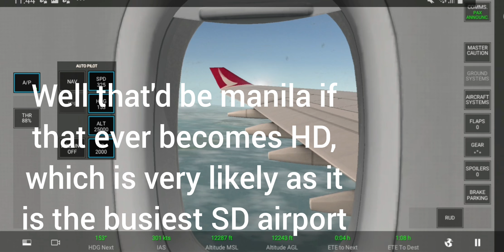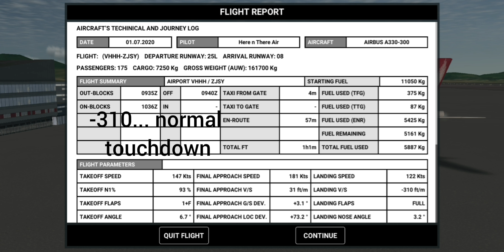Beautiful chinese island | Hong Kong (VHHH) to Sanya (ZJSY) | Cathay Dragon A330-300 | RFS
FREE HONG KONG

And also join RFS INDO

Background songs used (in order):
Close to the sun by TheFatRat
Wanna by Ikson